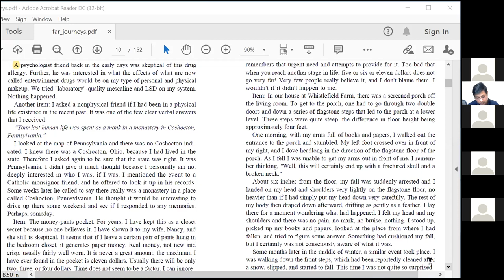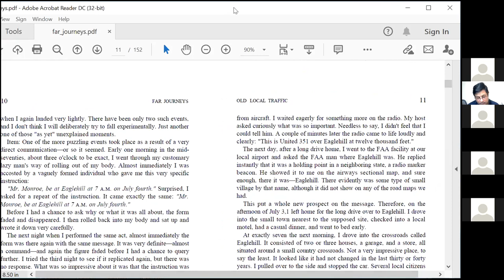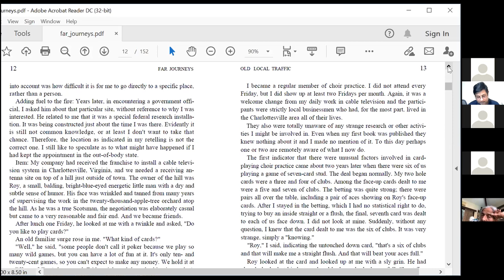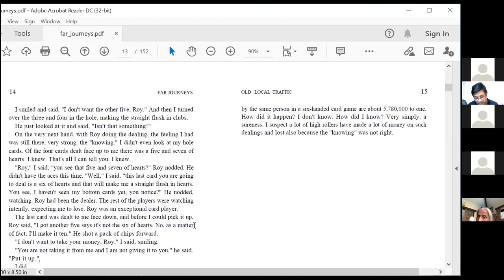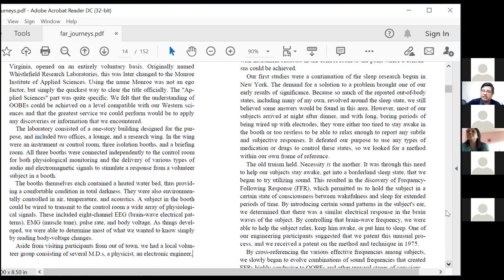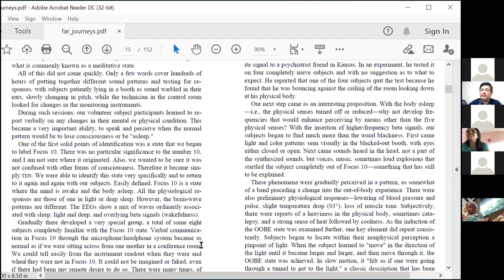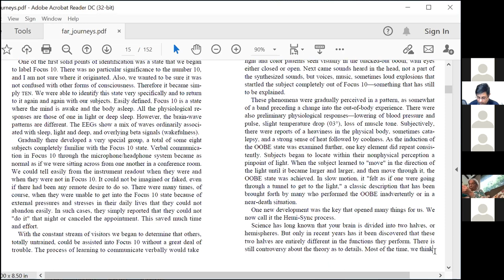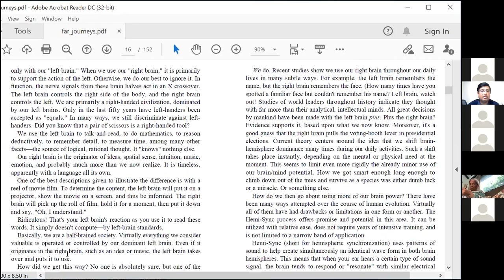Day 2 Far Journeys Ch 1 pg 8 to Ch 2 Pg 20 zoom 0